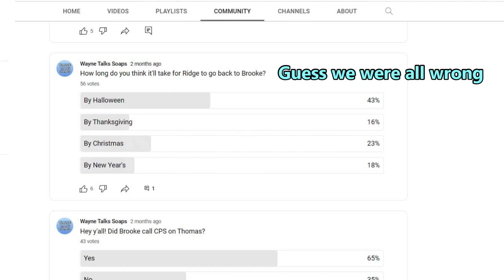Taylor and Brooke BOTH Dump Ridge for Good! | Bold and the Beautiful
No more Bridge. No more Tridge. No more love triangle. "We choose us!"

Taylor and Brooke decide to leave Ridge for good. It's about time!